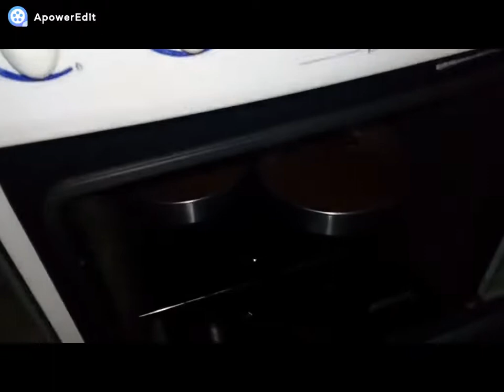ROTINA DE CONFEITEIRA E DONA DE CASA